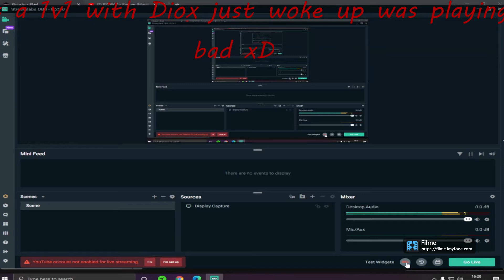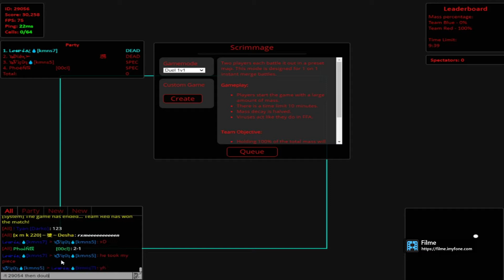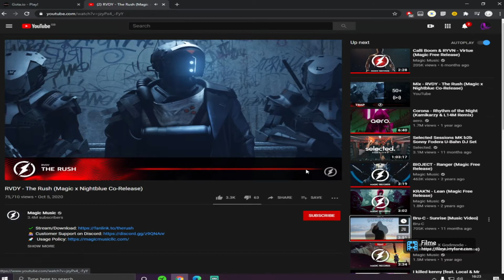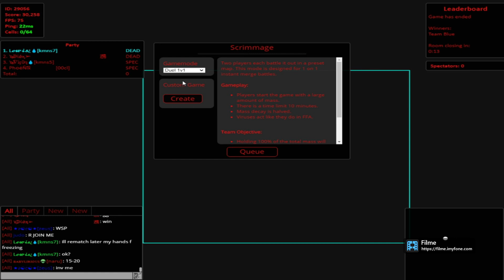Gota.io Instant Merge 1v1 with diox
Sorry wasn't playing to good 1v1 was after i woke up xD